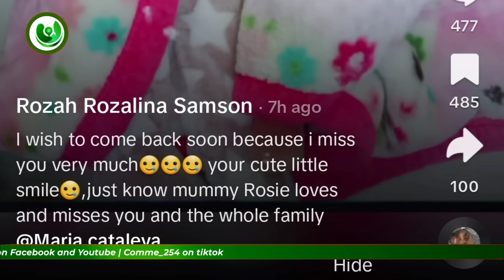Rosie Kenyan Nanny Issues New Unexpected Message to Her Employer Family Days After Going Viral